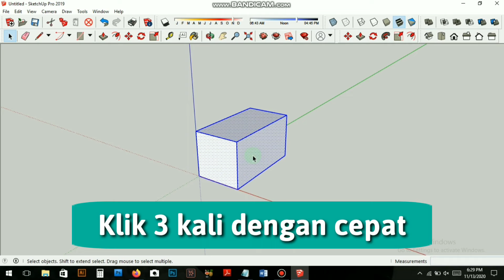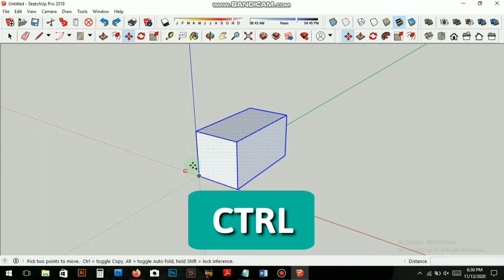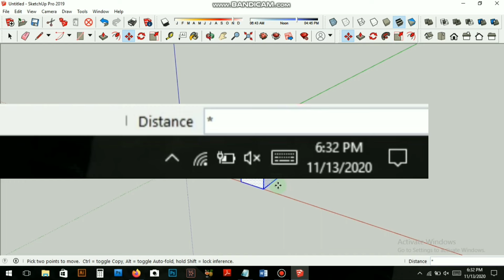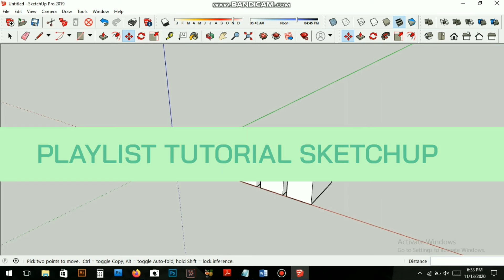Cara Move Di Sketchup Dan Copy Dengan Cepat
Di tutorial ini saya akan menunjukkan cara melakukan move di sketchup dan bagaimana cara mengcopy objek sketchup dengan cepat.

Semoga tutorial ini bermanfaat, ya Jika kamu ingin melihat lebih banyak tentang tutorial sketchup kamu bisa cek halaman di channel ini di bagian Tutorial SketchUp.